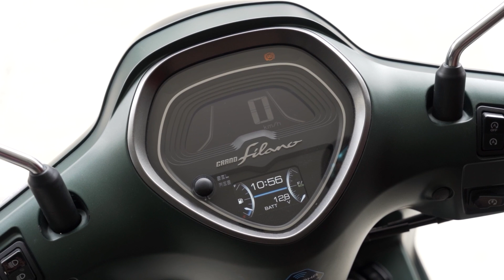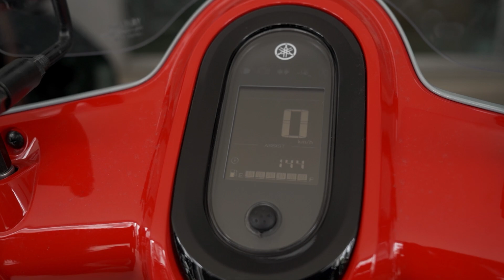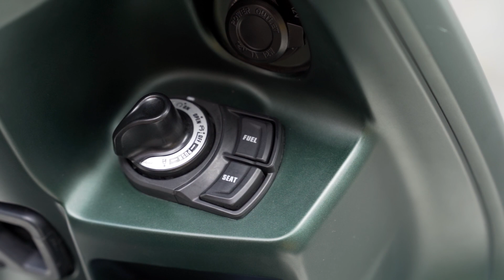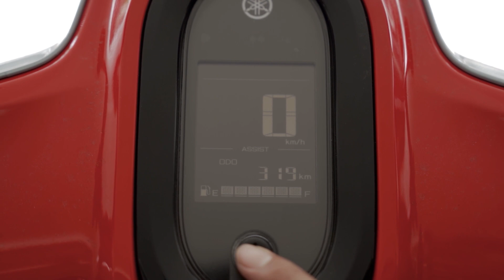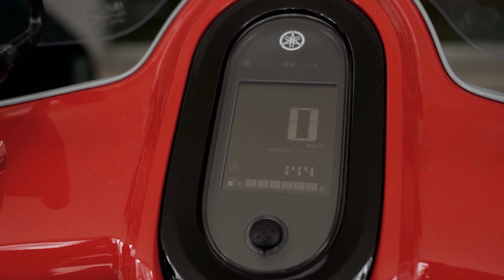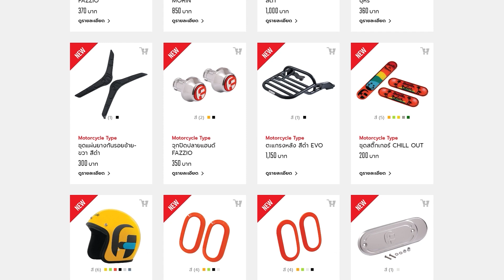รีวิว Grand Filano ปะทะ Fazzio คัน ไหน ดี Hybrid Connected ทั้งคู่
เทียบกันให้เห็นช็อตต่อช็อต กับ 2 โมเดลสุดฮอตจาก Yamaha ที่แทบจะ “แย่งกันฮิต” บนแพลตฟอร์ม 125 ซีซี.
เผื่อจะช่วยให้ตัดสินใจได้ง่ายขึ้น ..ว่าคันไหนจะเหมาะ สไตล์ไหนที่ใช่กับเราจริงๆ? ลองช่างน้ำหนักกันดูได้ที่นี่เลย Yamaha Grand Filano Hybrid Connected ปะทะ Yamaha Fazzio Hybrid Connected!